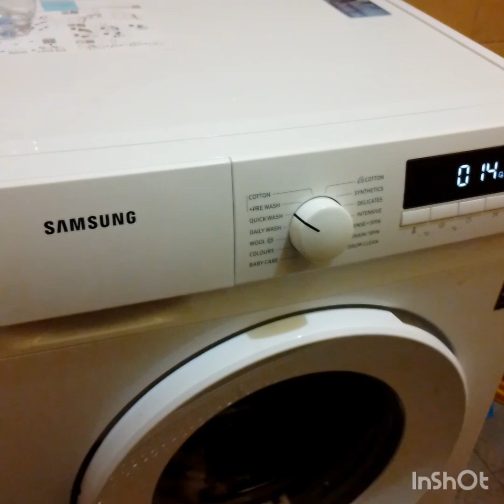adek agak rewel lg pilek..makan sushi aja mau nya